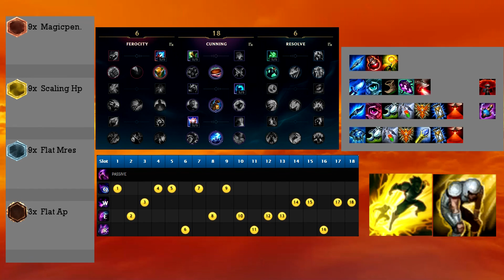LoL Morgana Guide Season 7 7.3 | German Runen Masteries Tipps Tricks Tutorial Anleitung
Ich begrüße euch recht herzlich zum Morgana Guide für die Season 7. Bei Fragen und Anregungen tobt euch gerne in den Kommentaren aus!

Viel Spass!

▬ Musik ▬▬▬▬▬▬▬▬▬▬▬▬▬▬▬

▬   Supportingstuff    ▬▬▬▬▬▬▬▬▬▬▬▬

Bewertung
Kommentare
oder Videos (am besten ganz) angucken
hilft mir enorm weiter.. denn in erster Linie müssen mich die Leute immer noch finden =)

Ich schalte auch Werbung, denn ich hoffe mein Hobby hier damit irgendwie/irgendwann finanzieren zu können. Doch versuche ich immer Werbung NACH dem Video zu schalten (außer die Länge erlaubt es nicht). So ein kleines Dankeschön von Euch, falls es euch gefallen hat!

▬        Equipment        ▬▬▬▬▬▬▬▬▬▬▬▬

* Blue Mikrofon:

* toller (preiswerter) Popschutz:

* funktionaler Mikrofonarm:

* Logitech Webcam 720p:

* Hintergrundsystem (für Greenscreen):

* Logitech G400s Maus:

* Sharkoon Tastatur:

* Gaming Mauspad:

* Kopfhörer (Headset / Wireless):

* Allseits beliebte Krümmelmonstertasse:

* Videoschnitt erledigt sich mit Movie Studio 13 bei mir:

▬ Social Media ▬▬▬▬▬▬▬▬▬▬▬▬▬▬▬